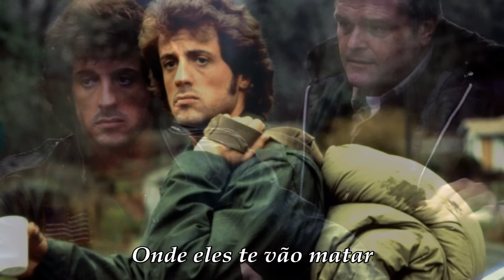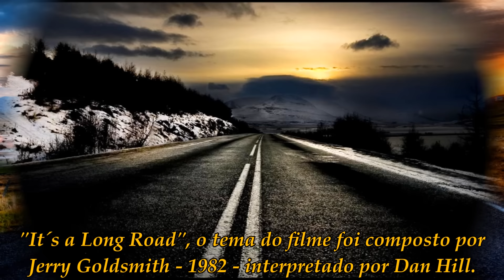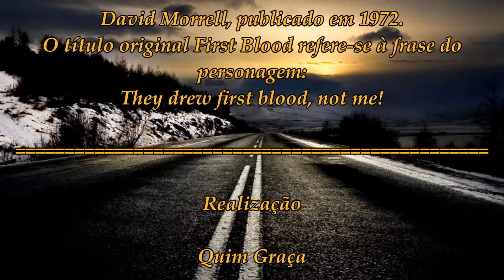Rambo - "It´s a Long Road" song (Legendado)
It´s a Long Road, é o tema original do filme; Rambo - First Blood.
Foi composto por Jerry Goldsmith e interpretado por Dan Hill.
Jerry Goldsmith, o compositor, nasceu em Los Angeles, a 10 de fevereiro de 1929, e faleceu em Beverly Hills, a 21 de julho de 2004.
É considerado um dos mais influentes compositores do século XX, tendo trabalhado em diferentes géneros, principalmente ficção científica, terror e fantasia. É mundialmente famoso pela suas musicas em cinco filmes série "Star Trek".
Goldsmith ganhou um Oscar pelo trabalho no filme, The Omen, em 1976.